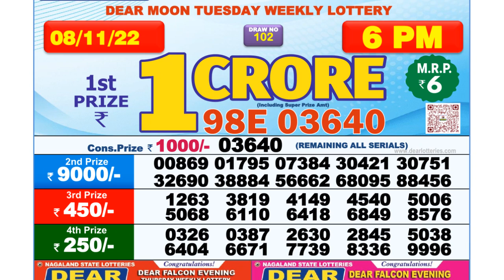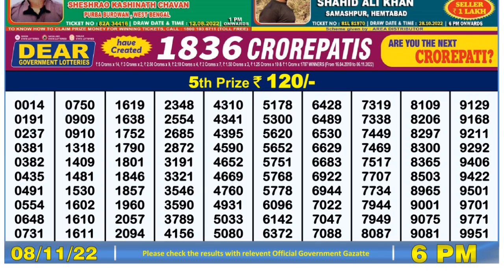🔴Dear Lottery Sambad Live 6pm today 08.11.22 Nagaland State Lottery Result